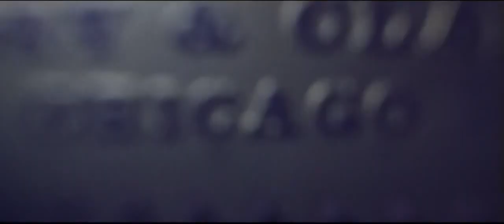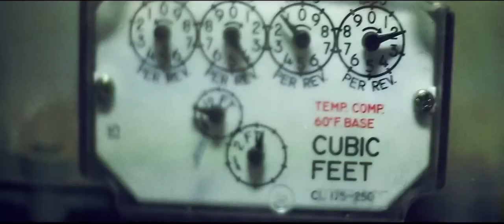Krewella - Party Monster (Official Video) [BM Release]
[BM Release]